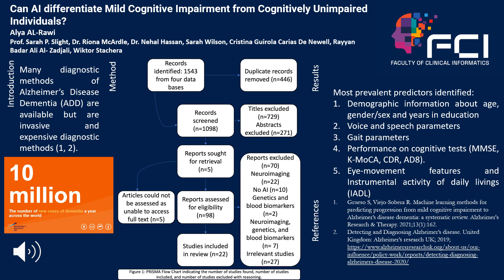FCI ePoster No 1 Al Rawi AI Mild Cognitive Impairment vs Unimpaired Angus Wallace